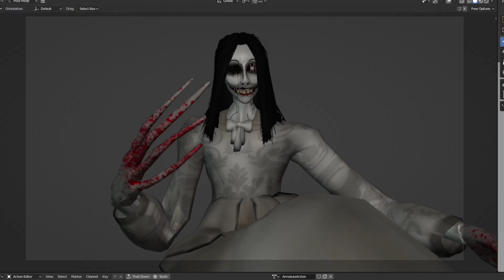All Yokai Sneak Peek in The Mimic | The Mimic Yōkai